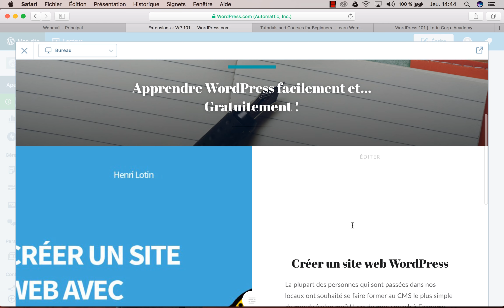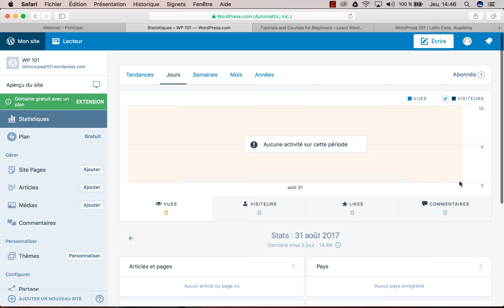WP101 10 Menus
Nous sommes à la fin de notre formation. Mais que se passe-t-il si vous n'êtes pas satisfaits de l'ordre d'affichage des éléments de votre menu ? Cette vidéo répond à la question.

Si vous souhaitez passer au niveau supérieur, n'hésitez pas à nous faire un message. Commencez déjà par jeter un œil à nos ateliers WordPress